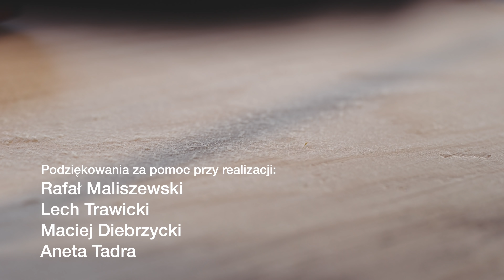Gdzie drwa rąbią tam wióry lecą. Elbląg odc. 4/6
Pan Rafał Ślebioda jest cieślą w 4 pokoleniu. Jego pradziadek pracował, jako cieśla przy gdańskich fortyfikacjach. Zapraszam na krótką rozmowę z Panem Rafałem.

Jak wybrać dobrego cieślę?
Jak wybrać dobre narzędzia narzędzia?

Film zrealizowany w ramach Stypendium Kulturalnego Miasta Elbląga